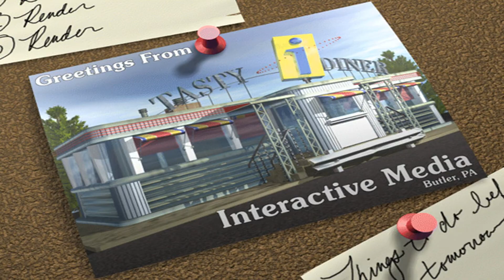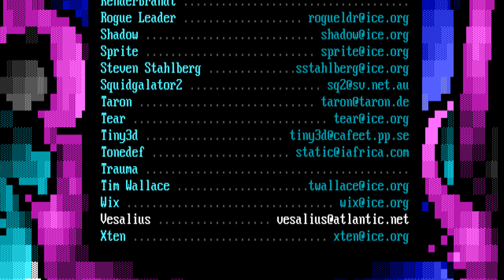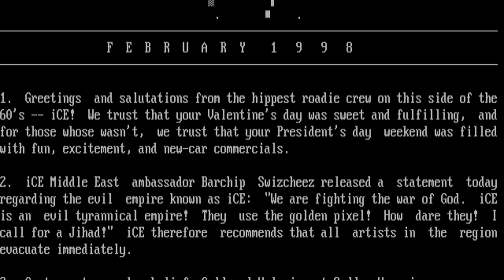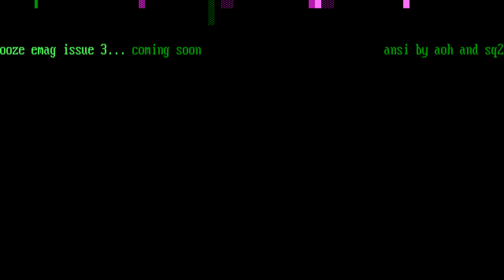iCE [02/98] Full Ansi / Ascii Art Pack Video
🔓🔓🔓 F E B R U A R Y 1 9 9 8
1. Greetings and salutations from the hippest roadie crew on this side of the
60s -- iCE! We trust that your Valentines day was sweet and fulfilling, and
for those whose wasnt, we trust that your Presidents day weekend was filled
with fun, excitement, and new-car commercials.
2. iCE Middle East ambassador Barchip Swizcheez released a statement today
regarding the evil empire known as iCE: We are fighting the war of God. iCE
is an evil tyrannical empire! They use the golden pixel! How dare they! I
call for a Jihad! iCE therefore recommends that all artists in the region
evacuate immediately.
2a. Contrary to popular belief, Cold and Ugly is not Saddam Hussein.
3. Human Resources Director Stinkbert reports that nobody was allowed to enter
the palace gates and join the commune this month. However, Stinkbert expunged
the news that new iCE hires artist Mli joined January 1998 has officially
changed her handle to Tear. Her first works appear in this edition of the
iCEPACK. Stinky also released a burst of news, announcing that Pnakotic has
been reactivated this month! Stinkbert also thought it was a gas that Lord Soth
said he stinks at his job.
4. The second monthly Artist of the Monthtm award this month goes to.
drumroll please. Tim Wallace! Tim burst into the iCE scene with some
really amazing artwork. Not only is his work high quality, but hes managed to
release 9 images in 1998 already, an astounding 4.5 images/month average. As
a newer artist in iCE, its great to see such dedication to quality. Congrats,
Tim! Keep up the great work!
5. The iCE Olympic Team came back from Nagano 98 with a box of sushi, some
chopsticks, a bunch of ginger sauce, and some ginko extract. Unfortunately,
nobody medaled in any event. The iCE Hockey Team, coached by Rainmaker and
trained by Syntax Error, lost all of its games in the preliminary round to
France. In fact, the only sport where iCE came close was Alpine Skiing, where
Jae finished fourth after accidentally falling down the slope trying to tie
his shoes. While he wasnt officially entered in the event, judges were very
impressed with his unorthodox style and allowed his time to be official.
6. Nobody was able to override engineering, repair a plasma conduit, replicate
a phase transducer, stabilize the warp core, re-route power from secondary
systems, join an away team, disobey orders, fire at will, assimilate cultures,
enter a liquid dimension, make it so, have carnal relations with Seven of Nine,
or leave the group this month.
7. Information Systems director Turdo started his new position this month with
a press conference. Many people in the media felt, however, that he was full
of sh!@. Either way, he reports that the reason the web site has not been
updated for recent packs is that the new web site is almost ready. But the
real reason has to do with a glass smoking device at Aneurysms place and a pair
of excessively large juggs at Devastators. Turdo hopes that this problem
will be, uh, rectified soon...
8. Another awesome month. The entire team put out another great effort to
lead the art world into the spring. But the iCE wont melt, and well see you
next month. Same bat time, same bat pack.
Cold and Ugly Force Ten Mass Delusion